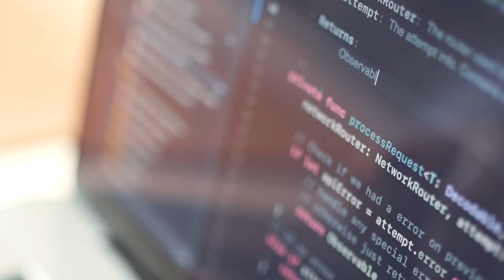MY FIRST MASTERY ON RT!